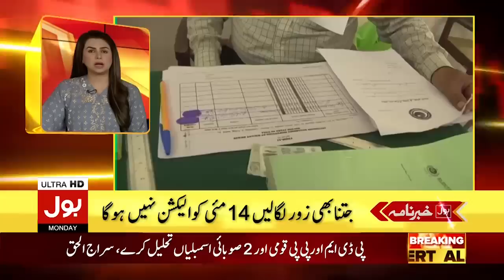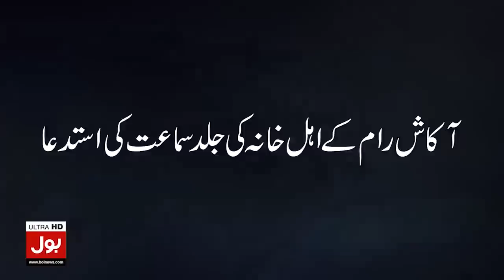Imran Khan vs Shehbaz Govt | BOL News Headlines AT 12 AM | Zaman Park Under Attack | PTI vs PDM